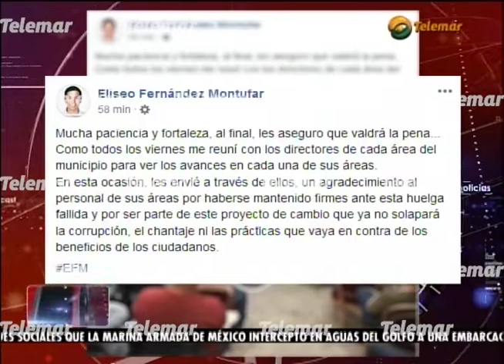Si la huelga se declara ilegal, automáticamente huelguistas serán cesados: EFM